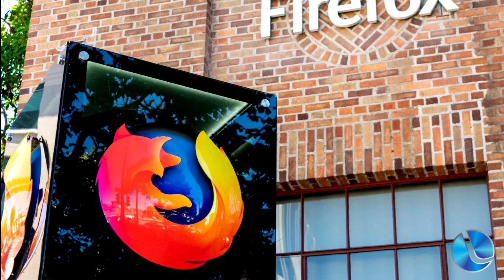Firefox permite copiar links sem código de rastreamento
Função melhorada no Firefox 126 copia apenas a parte útil de um link, descartando o código de rastreamento que deixa o endereço maior